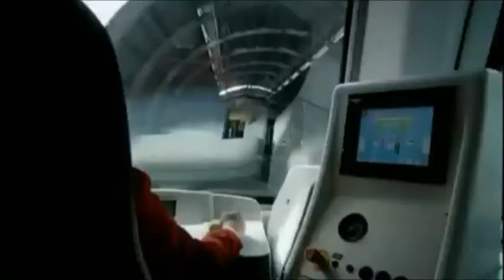La vita in RD 14 con il cocco